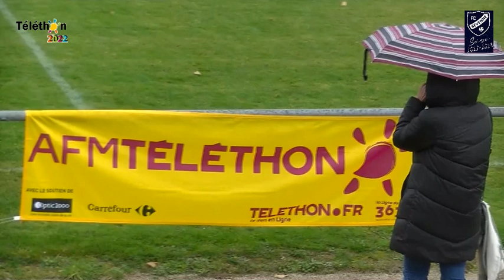U15 _ FC Sévenne vs ES Genas A. 2 _ 3 déc. 2022 _ période 1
Match de D4 de Lyon et du Rhône, poule F : 1ère période (3-0)
Victoire 5-1 du FC Sévenne
Buts du FC Sévenne : Matéo (12', 21'), Ayden (16', p), Whillem (65', 78')
But de ES Genas A. 2 : 49'